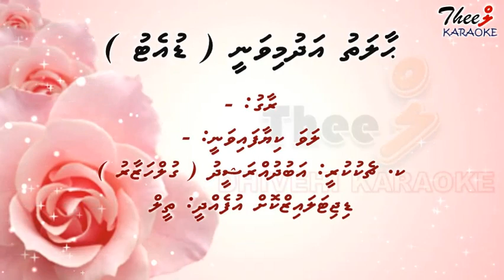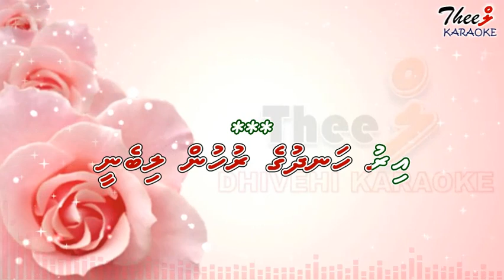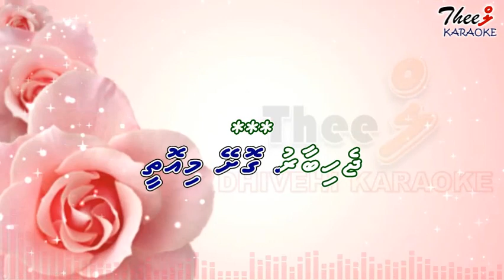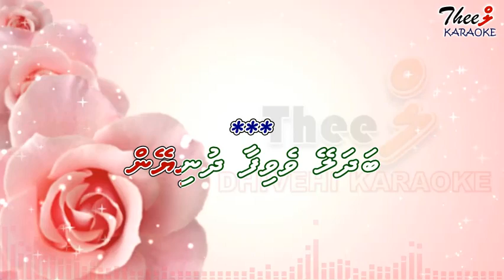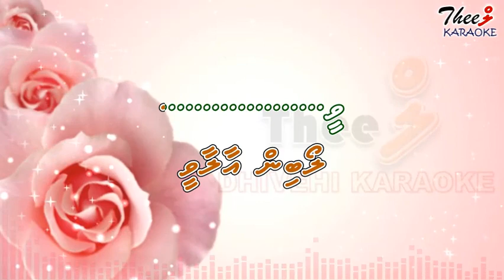Haalathu adhu mivanee DUET by Theel Dhivehi karaoke lava track